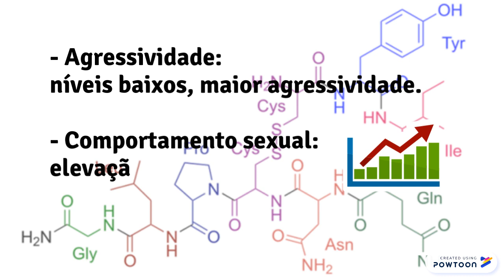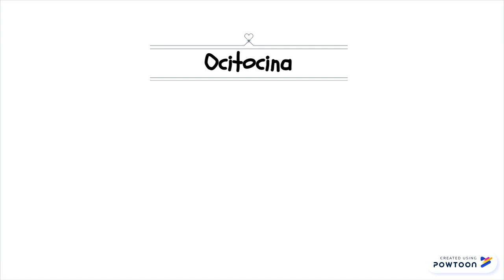Ocitocina: o hormônio do amor e da felicidade? Sim, e muito mais!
Ocitocina, apenas o hormônio do amor e da felicidade? Descubra outros papéis da ocitocina neste vídeo animado!

A ocitocina que é um neurormônio produzido por neurônios hipotalâmicos, secretado pela neurohipófise ou hipótese posterior. Entre as suas funções mais conhecidas podemos destacar os papéis da contração de parto e na recuperação uterina após o parto, na liberação do leite materno e nos vínculos estabelecidos no puerpério entre mãe e bebê. Outros papéis destacados pela literatura especializada incluem suas relações com a agressividade, onde níveis baixos revelam maior agressividade; comportamento sexual, com elevação de seus níveis no clímax e até mesmo relações com os níveis de ansiedade. Receptores de ocitocina são encontrados em diversas áreas do sistema nervoso central, nas amigas dos novos temporais, no núcleo ventromedial hipotalâmico, no núcleo accumbens, na área septal, no tronco encefálico e também na medula espinal.

Nos primeiros meses de relacionamentos afetivos os níveis desse hormônio aumentam significativamente favorecendo a relação de confiança e apego dos indivíduos, por isso ela é reportado por alguns autores como hormônio do amor. Com o fim dos relacionamentos seus níveis caem de forma significativa, e progressivamente, os envolvidos começam a reconhecer diversos desagrados no antigo parceiro, que nem percebiam sobre o efeito do hormônio.